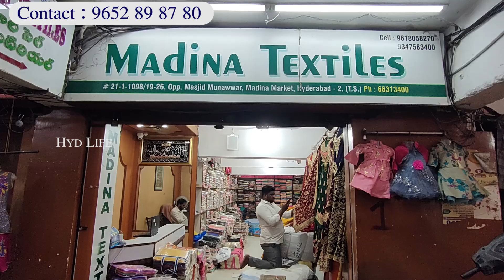title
Madina Wholesale Cheap And Best Kurtis, Starting Rs. 160 With Good Quality

Shop Address :
Madina Textiles
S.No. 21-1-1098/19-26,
Opp : Masjid Mirdhe Munawwer,